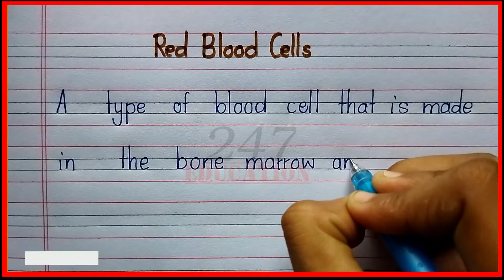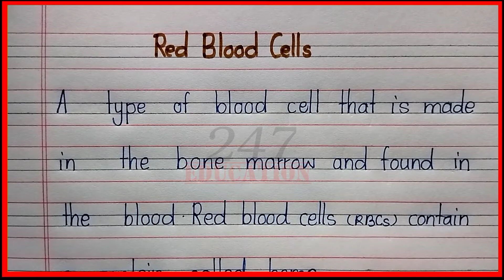Definition of red blood cell | What is red blood cell | Red blood cell kise kahate hain